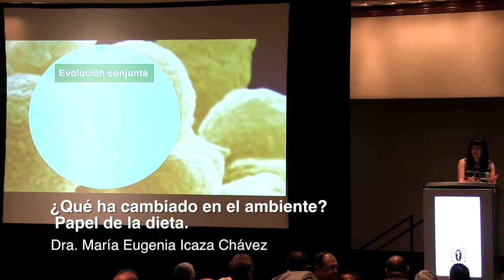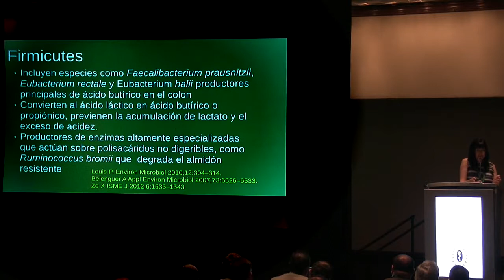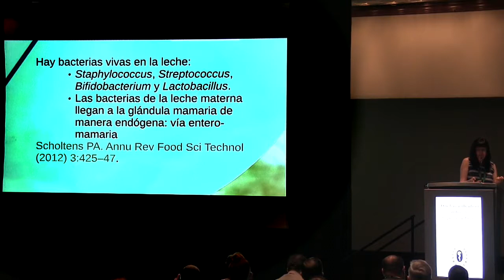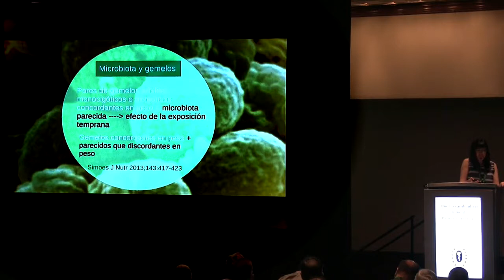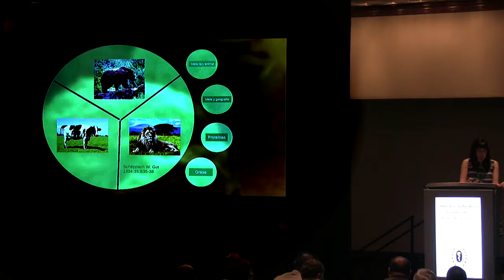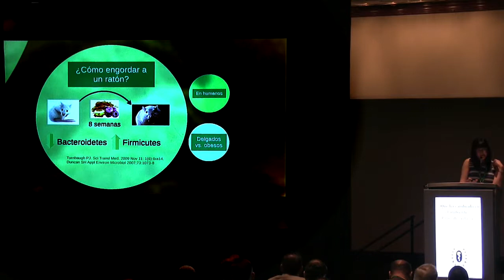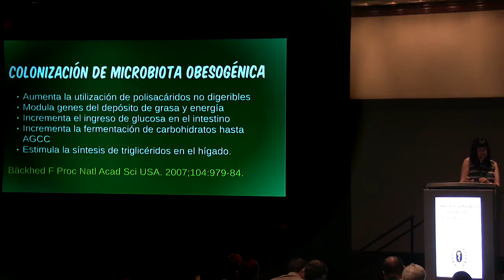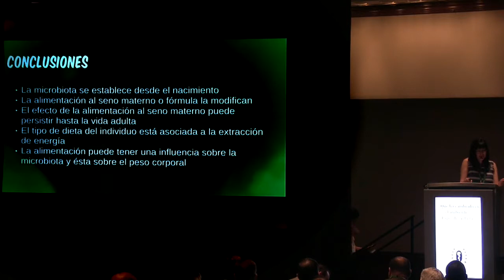¿Qué ha cambiado en el ambiente?. Papel de la dieta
- Dra. María Eugenia Icaza Chávez